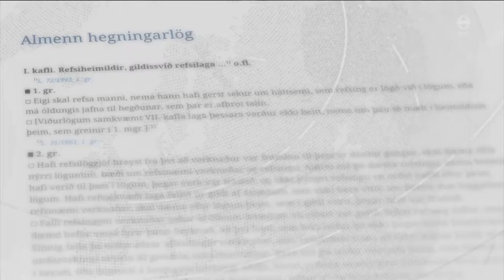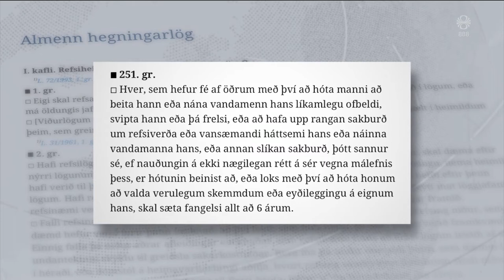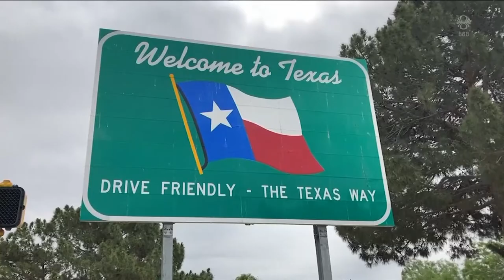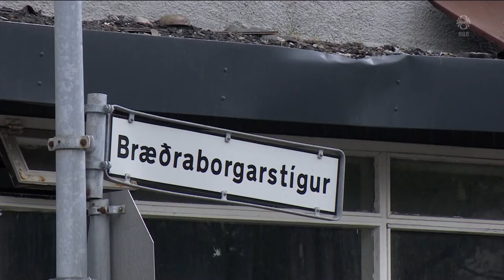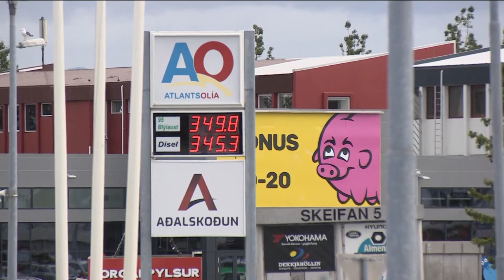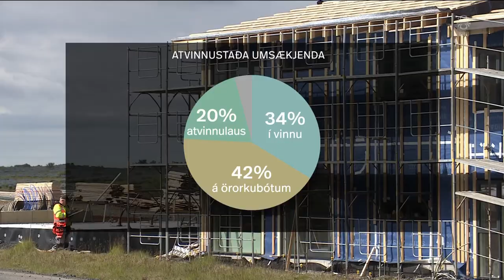Fréttir - 28. jún 2022